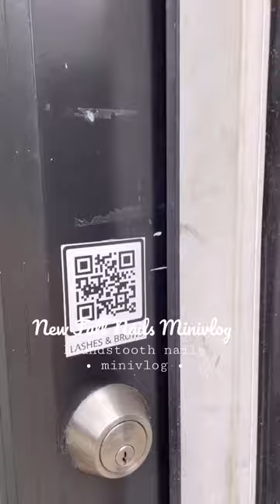Fall Nails - Houndstooth Nail Art: Nail Day Minivlog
Minivlog of my nail appointment! Time for some fall nails! Come along with me on for this Minivlog!

Obsessed with my houndstooth fall mani! 🍂🍁 Nails by Amanda from @takemyhand.yyz 💕 She’s the best and just opened up shop near Trinity Bellwoods on Queen West! Get $25 off your nails and a free hi cutie nail oil until Oct first!